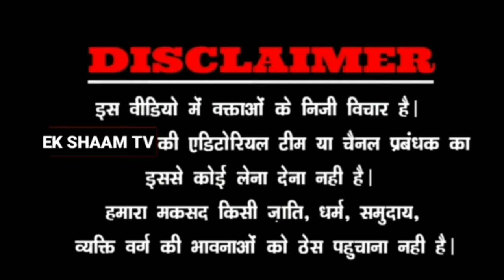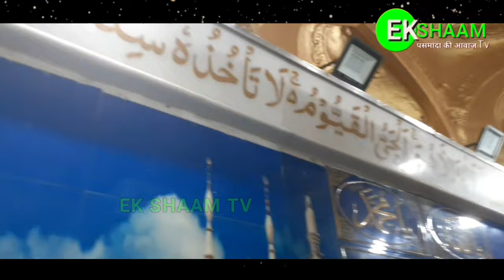पीलीभीत वालो ने मनाया हज़रत शाह जी मियाँ का 121 वां उर्स मुबारक क्या वोले ज़ायरीन और खादिम ?